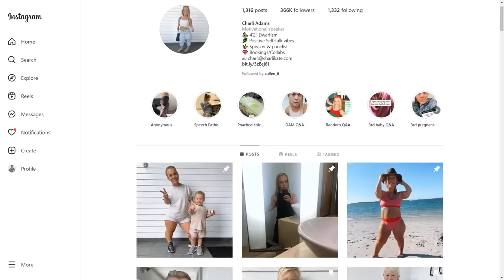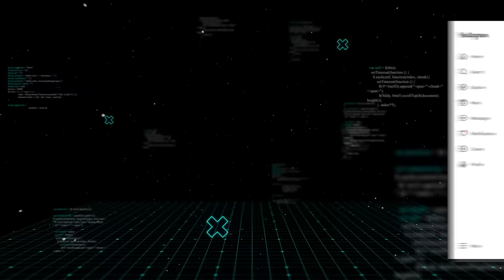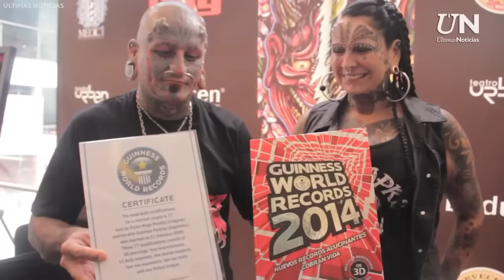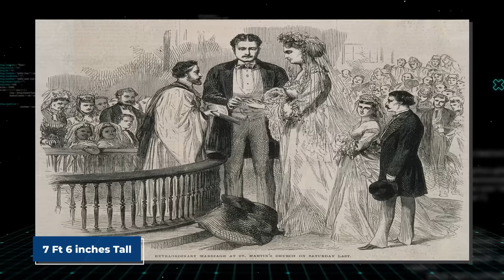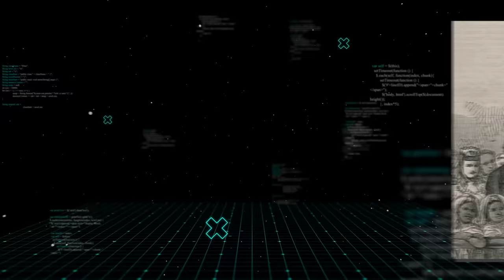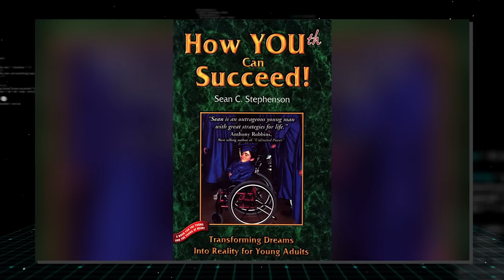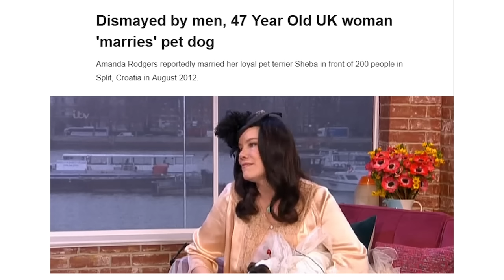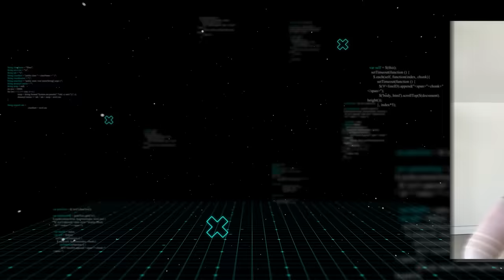15 Weirdest Couples You Won't Believe Exist